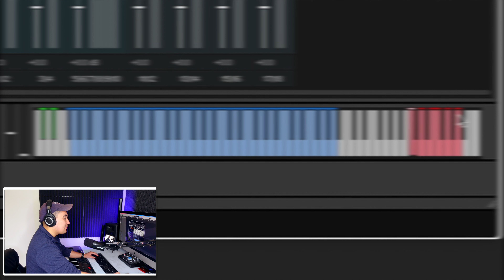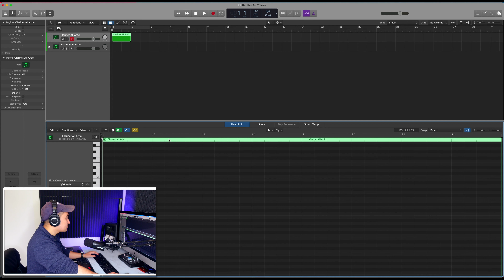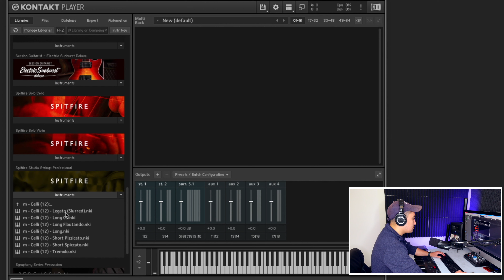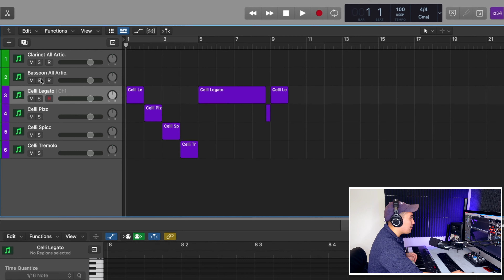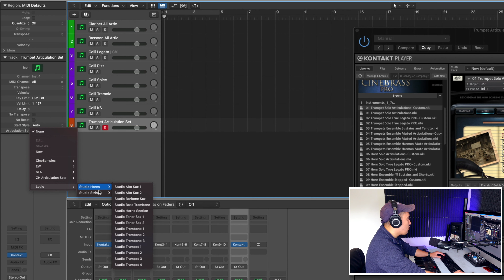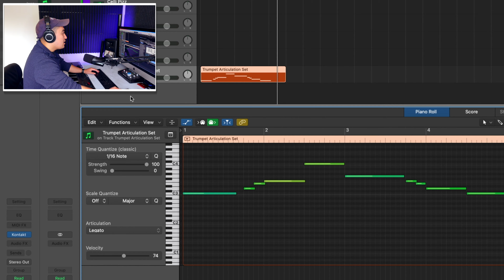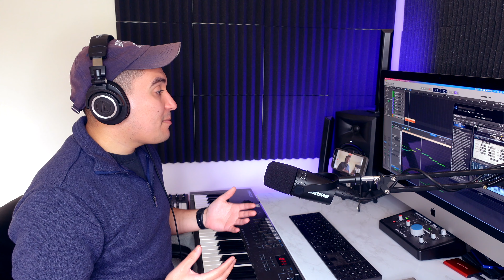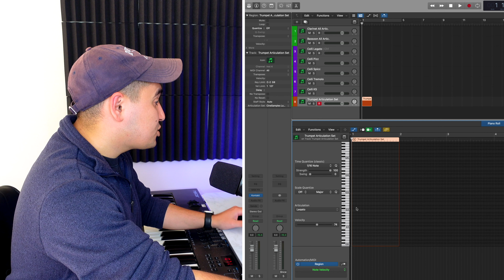Create the Best Orchestral Template Setup in Logic Pro!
Keyswitch Tracks VS Individual Articulation Tracks have always been up for debate when building an orchestral template! Now let’s add Articulation Sets to the mix!

🕐🕐🕐  TIME STAMPS 🕚🕚🕚
0:00 Welcome
1:15  Keyswitches
6:09 Individual Tracks
10:25 Articulation Sets
16:37 Overall Thoughts